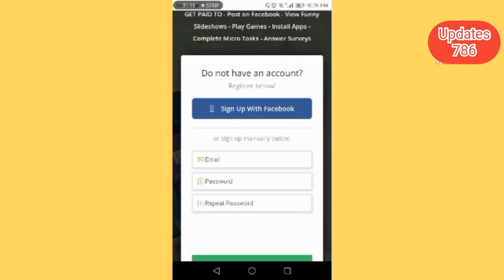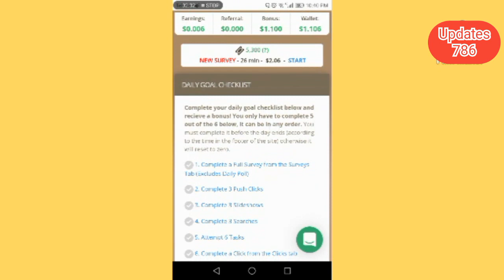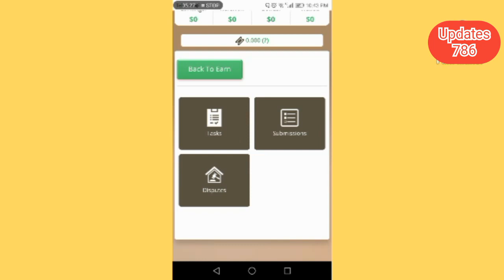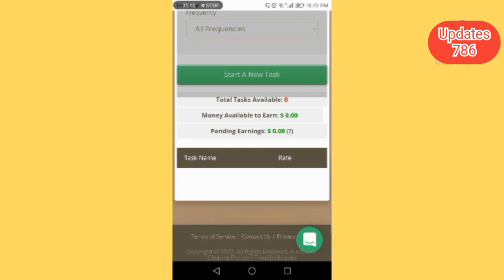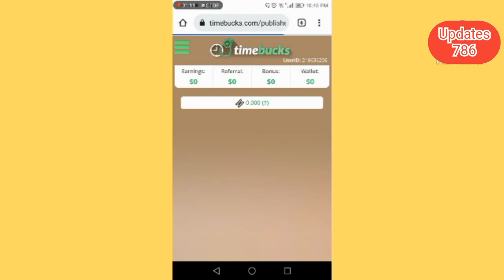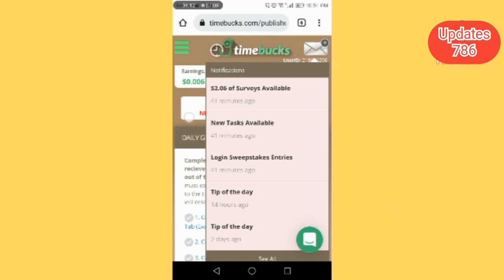New Earning Website Without investment | Real Earning Website 2022 | New Earning Website With Proof